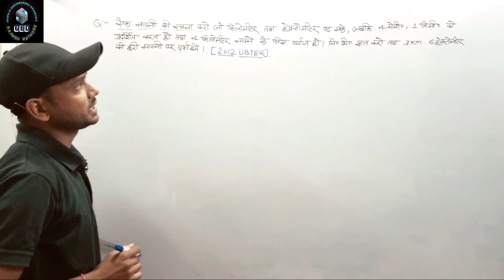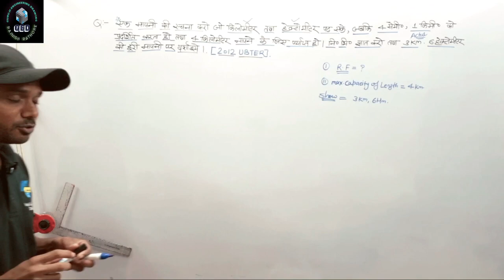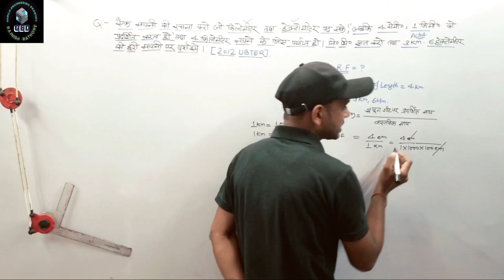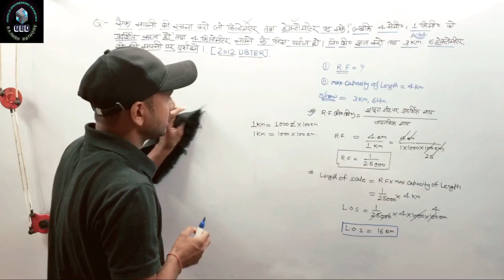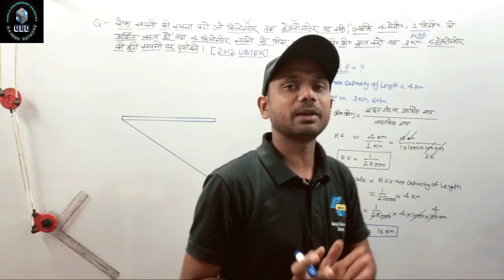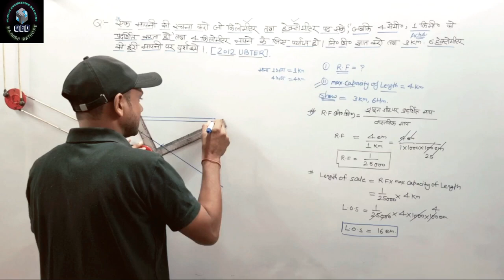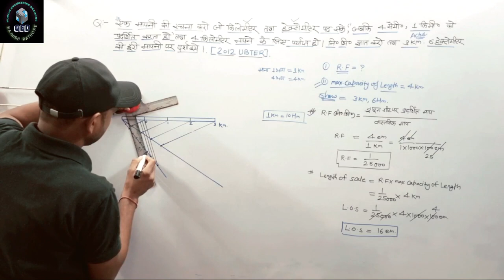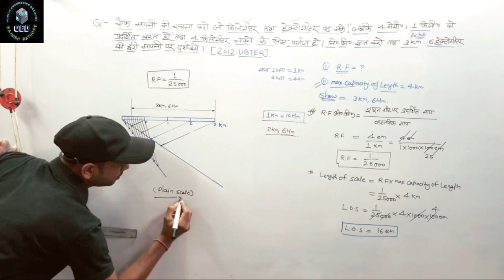Lec 06 Plain Scale or Simple Scale in Engineering Drawing in hindi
# how to draw plain scale problem of plain scale
# what is a simple or plain scale
# how to use plain scale in Engineering Drawing
# सरल मापनी
# polytechnic first semester engineering drawing 1st